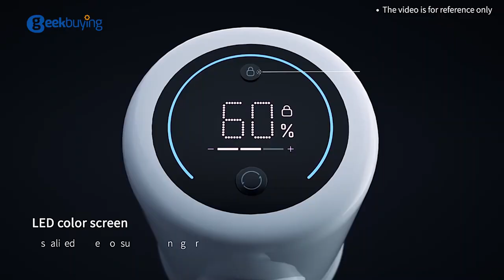TROUVER POWER 11 Handheld Cordless Vacuum Cleaner Official Video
Highlights
AERO 4.0 Motor

High dynamic balance calibration accuracy, higher motor efficiency, smaller sound, less energy consumption, longer life, and longer battery life.

2500 mAh Lithium-ion Battery

POWER 11's intelligent power management system makes the battery current have a reasonable adjustment ratio, and the battery life is up to 60 minutes, which can meet the cleaning requirements of the entire house.

LED Display

SOLO 10 is equipped with a high-definition LED display, which can display the status of the machine in real-time, including information about suction, stop, battery, etc., to arrange a cleaning plan.

Removable Dust Cup

As a cleaning product, its cleaning is also very convenient. The fine filter and dust collecting cup can be removed to facilitate cleaning and solve bacterial growth from the source.